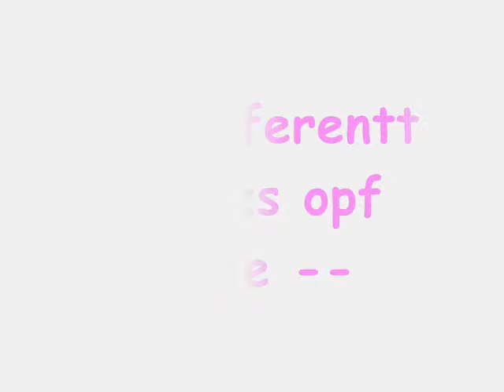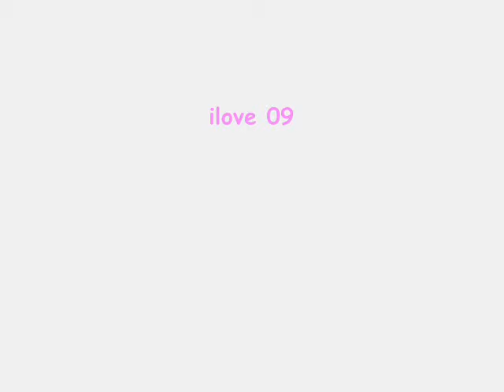-- DiFFERENT FACES OF ME --.wmv